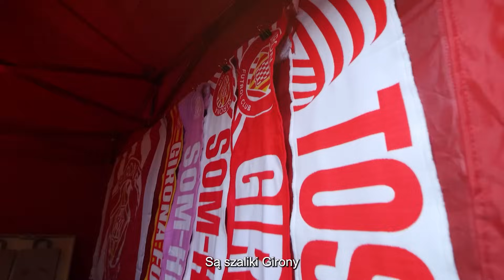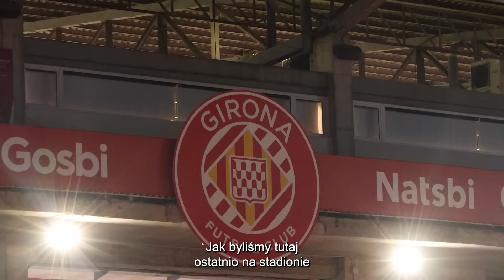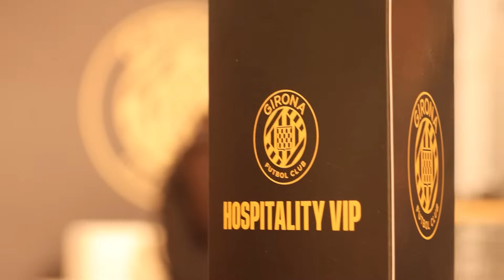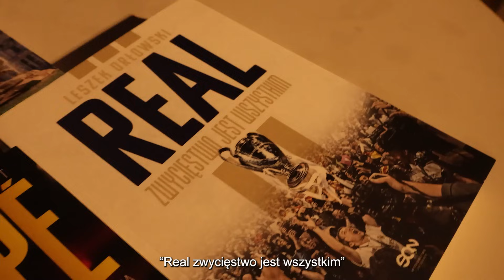OBEJRZAŁEM MECZ za 5000 ZŁ w HISZPANII 🔥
DOSTAŁEM BILET VIP za 5000 ZŁ w HISZPANII 🔥
MAM BILET VIP za 5000 ZŁ W HISZPANII 🔥
KUPIŁEM BILET za 5000 ZŁ w HISZPANII 🔥

OBEJRZAŁEM MECZ HISZPAŃSKIEJ B-KLASY 🔥
OBEJRZAŁEM MECZ NAJGORSZEJ LIGI W HISZPANII 🔥
POJECHAŁEM NA MECZ HISZPAŃSKIEJ B-KLASY 🔥
ZDOBYŁEM AUTOGRAFY PIŁKARZY FC BARCELONY 🔥
ZDOBYŁEM AUTOGRAF LEWANDOWSKIEGO 🔥
MUSIAŁEM ZDOBYĆ AUTOGRAF LEWANDOWSKIEGO 🔥
SPĘDZIŁEM DZIEŃ z PIŁKARKĄ FC BARCELONY 🔥
DZIEŃ Z POLSKĄ PIŁKARKĄ FC BARCELONY 🔥
SPOTKAŁEM PIŁKARKE FC BARCELONY 🔥
DZIEŃ z NAJLEPSZYMI PIŁKARZAMI LA LIGA 🔥
SPĘDZIŁEM DZIEŃ Z NAJLEPSZĄ DRUŻYNĄ LA LIGA 🔥
SPĘDZIŁEM DZIEŃ z najlepszymi PIŁKARZAMI LA LIGA 🔥
POLECIAŁEM do HISZPANII SPOTKAĆ PIŁKARZY 🔥
ZAMIESZKAŁEM w HISZPANII obok PIŁKARZY 🔥
ZAGRAŁEM MECZ z MISTRZEM ŚWIATA 🔥
MUSIAŁEM ZDOBYĆ autograf od LEWANDOWSKIEGO 🔥
MUSIAŁEM ZDOBYĆ autograf od MESSIEGO 🔥
ZAMIESZKAŁEM obok MESSIEGO w MIAMI 🌴🔥
MUSIAŁEM ZDOBYĆ autograf MESSIEGO 🔥
MUSIAŁEM ZDOBYĆ autograf MBAPPE🔥
MUSIAŁEM ZDOBYĆ koszulkę z autografem MESSIEGO 🔥
SPOTKAŁEM SIĘ Z LEWANDOWSKIM🔥

Jakiś czas temu zamieszkałem w Hiszpanii obok piłkarzy i poleciałem do Hiszpanii spotkać piłkarzy! Ostatnio zdobyłem autografy piłkarzy FC Barcelony oraz spędziłem dzień z najlepszymi piłkarzami La Liga! Spotkałem takich piłkarzy jak Dovbyk, Savio, Portu, Stuani, Gyndogan, Cancelo czy Roberto! Dzisiaj obejrzałem mecz Hiszpańskiej B-KLASY!  Kto się podpisał? Czy Hiszpańska B-KLASA jest gorsza od Polskiej?  Zobaczycie to na filmie! Kiedyś zagrałem mecz z Mistrzem Świata, zdobyłem wtedy autograf od takich piłkarzy jak Owen, Del Piero, Luis Garcia oraz Materazzi. Kilka miesięcy temu nagrałem muszę zdobyć autograf od Lewandowskiego! Lewy przyleciał na zgrupowanie reprezentacji Polski! Wcześniej zamieszkałem obok Messiego w Miami 🌴🔥 Mieszkam w USA, aby zdobyć autograf Messiego na koszulce Inter Miami ⚽ Odwiedzę dom Messiego, Beckhama i innych piłkarzy! Zapraszam na podbijanie USA 🌴 Zamieszkałem w Paryżu obok Messiego i Mbappe! Niedawno musiałem zdobyć autograf Lewandowskiego! Wcześniej odwiedziłem dom Messiego w Barcelonie! Poleciałem też na mecz Lewandowskiego na Camp Nou Spełniłem marzenie na meczu FC Barcelony! Natomiast kilka miesięcy temu zamieszkałem w Hiszpanii obok piłkarzy i pojechałem na El Clasico!

Czvjnik nagrał - 50 GODZIN POGRZEBANY ŻYWCEM!
Genzie wrzucili film - 100 ZADAŃ W 24 H ZA GRANICA CHALLANGE!!!
Justek Freestyle dodał film STWORZYŁEM WŁASNĄ DRUŻYNE PIŁKARSKĄ! 🔥 oraz WALKA NA BOISKU PODCZAS MECZU! 😮
A Friz - ZA ILE TO ZROBISZ #4
Czvjnik 2.0 - ZGADNIJ PRAWDZIWEGO WRÓŻBITE
Ekipa wrzucili film - PRÓBA MIŁOŚCI - JELENIEWSKA I KUBA